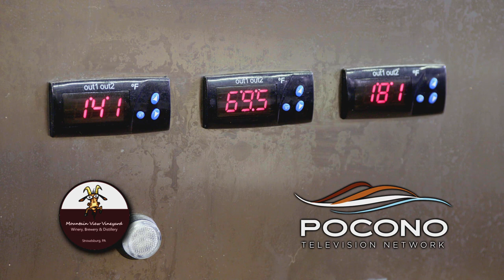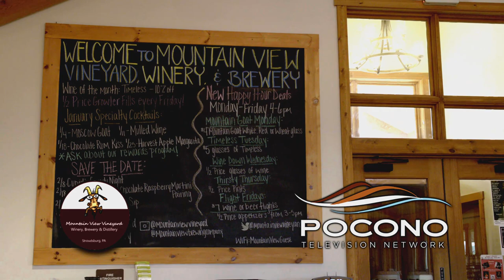Mountain View Vineyard Winery, Brewery, and Distillery | Pocono Beverage Trail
Discover the best wineries, breweries, and distilleries throughout the Pocono Mountains of Pennsylvania! In this segment of Pocono Television Network, Chris visits Mountain View Vineyard in Stroudsburg, PA.